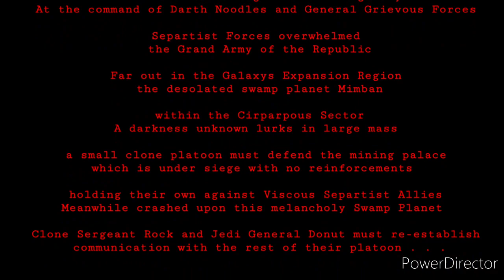Commander Fox PALACE INVASION! - Minecraft : Star Wars The Clone wars Mod (Star wars Series)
Minecraft Star Wars - Separatist Invasion and MORE !

GET SEEN BY 1K+ PEOPLE ON INSTAGRAM
SHOUTOUTS EVERY WEEK ON MY INSTAGRAM + FEATURED PAGE OF THE WEEK

1. TURN ON POST NOTIFICATIONS ON MY YOUTUBE AND INSTAGRAM
2. LEAVE A COMMENT ON THE POSTS AND VIDEOS
3. THAT'S IT! I WILL CHOOSE A RANDOM PERSON WHO COMMENTED FROM A RANDOM VIDEO OR POST FROM THE WEEK TO FEATURE!
MY INSTAGRAM (@morebasketkingz)
Join me on my journey to the top! Practicing all day everyday and always creating new content for you guys! You guys are the BEST!!!